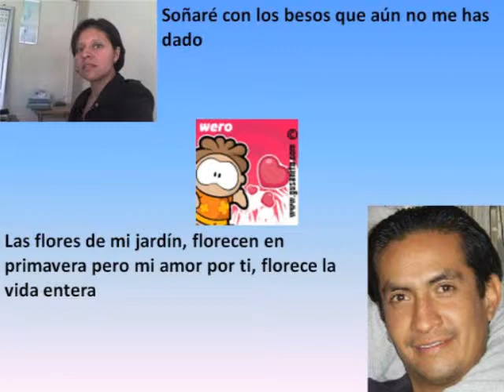Mi gran y verdadero amor mi paola chavero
mi verdadero y unico amor paola chav